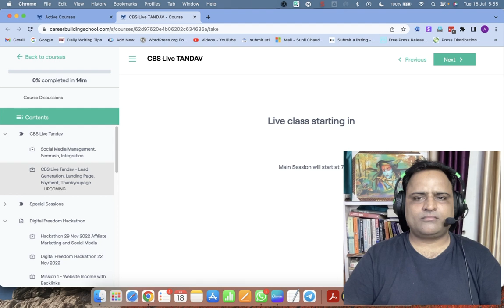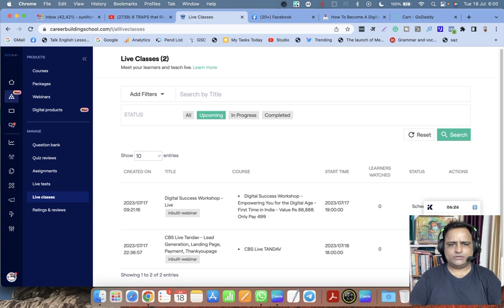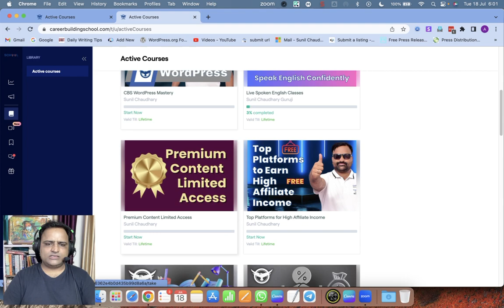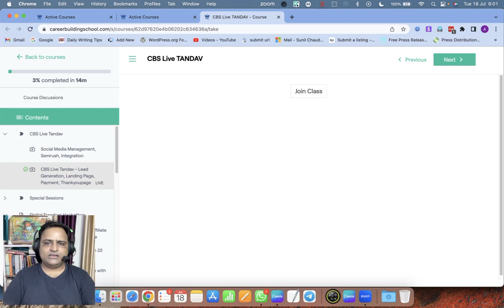How to Join Live Class Kaise Join Karen - Career Building School